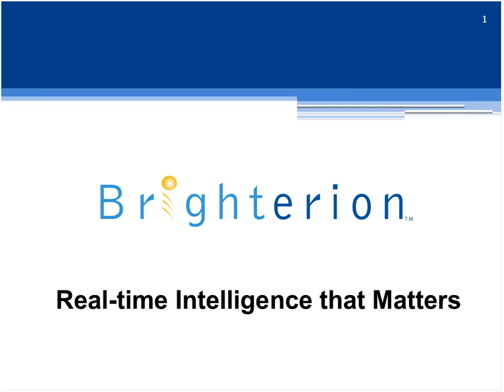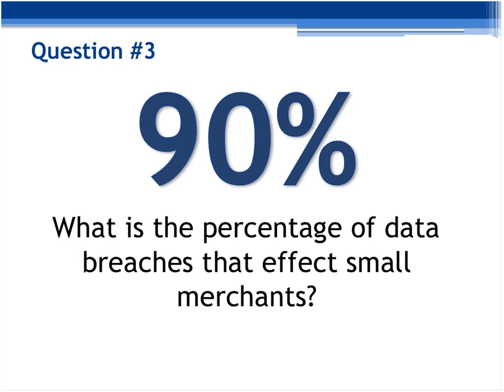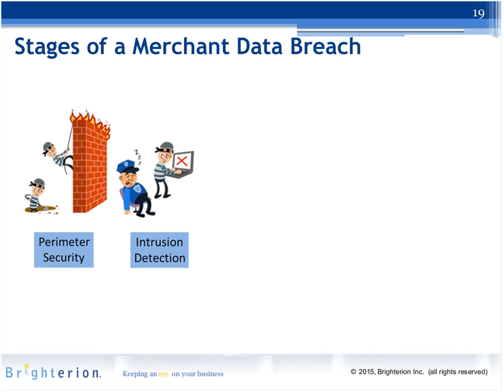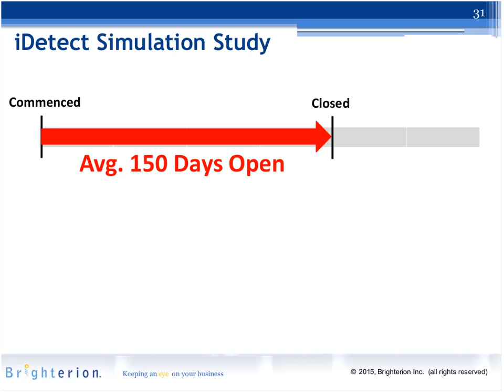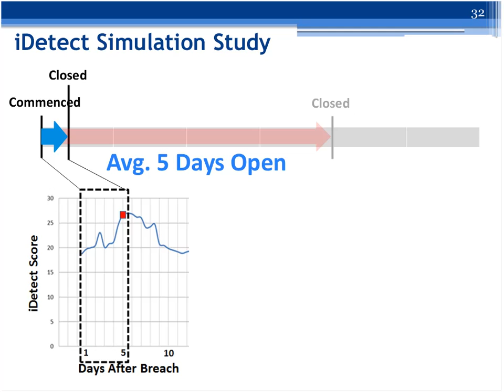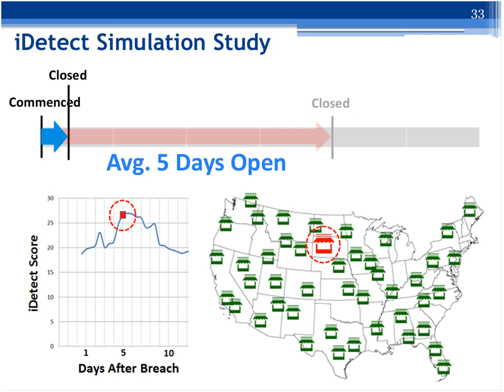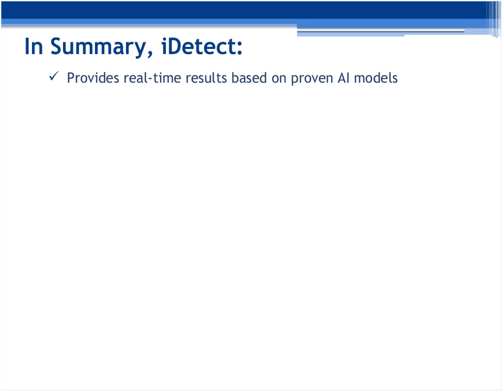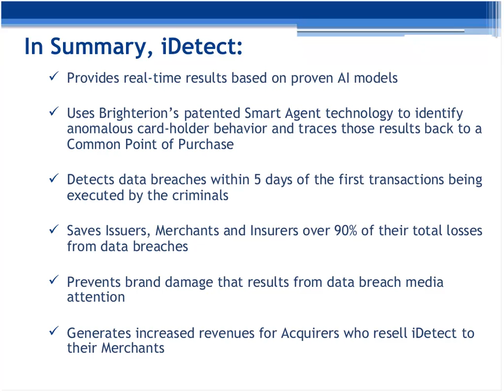PYMNTS Webinar Series: Faster Data Breach Detection Using Artificial Intelligence